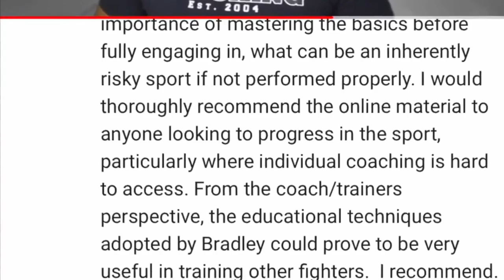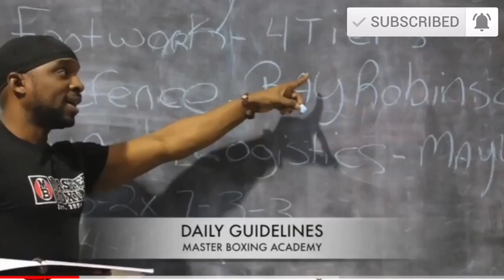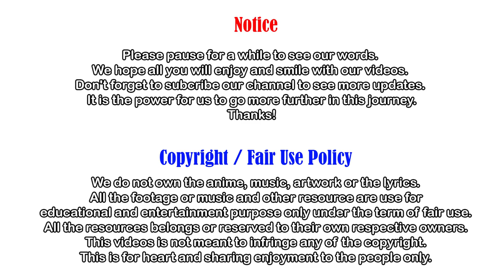Learn Self Defense Tips | How to Boxing Defensive Techniques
- 🔥 Video Topic: Learn Self Defense Tips | How to Boxing Defensive Techniques

Special thanks to:
Master Boxing